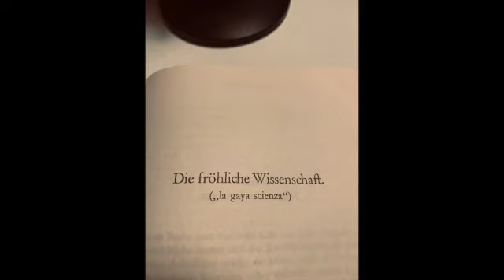Gelesene Philosophie. Friedrich Nietzsche "Die fröhliche Wissenschaft" Scherz, List und Rache(21-40)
Gelesene Philosophie zum Zuhören und Mitlesen